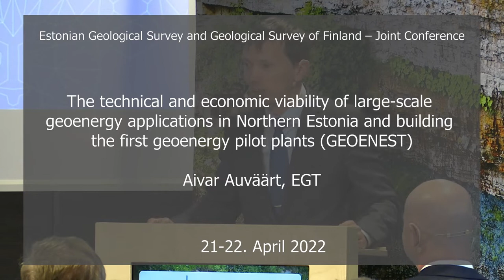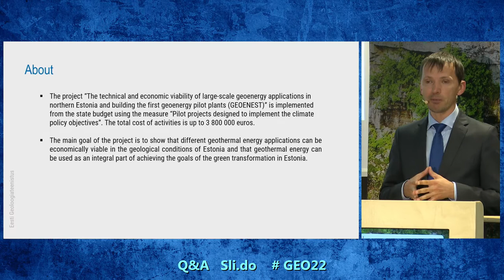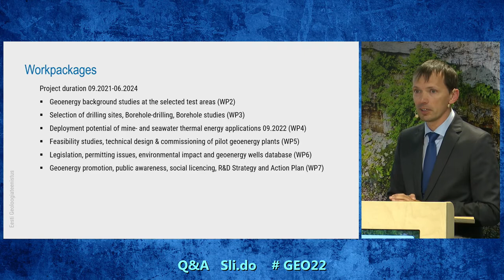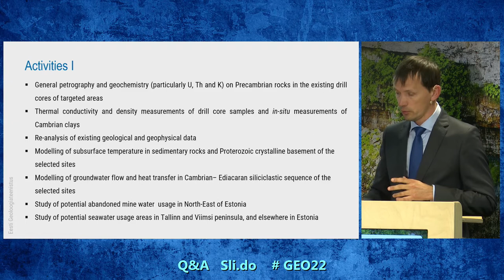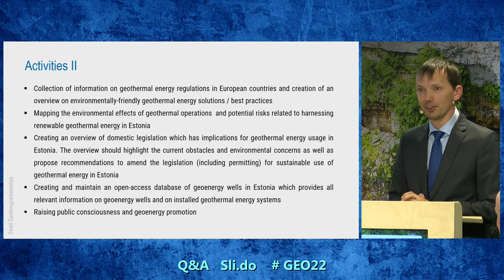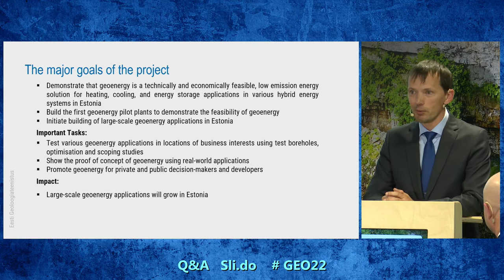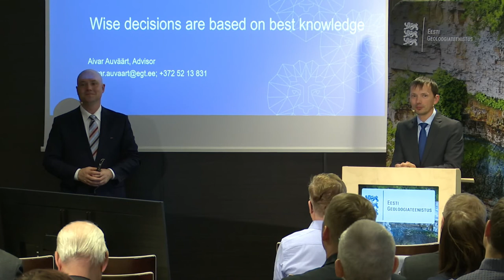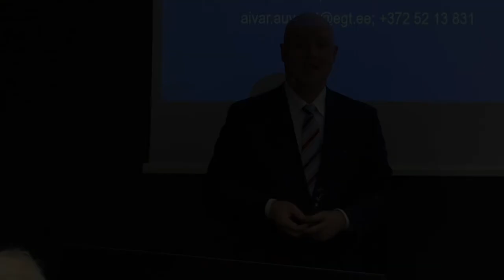Project GEOENEST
Aivar Auväärt, EGT

Project “The technical and economic viability of large-scale geoenergy applications in Northern Estonia and building the first geoenergy pilot plants (GEOENEST)”